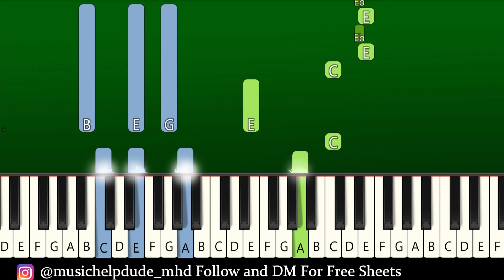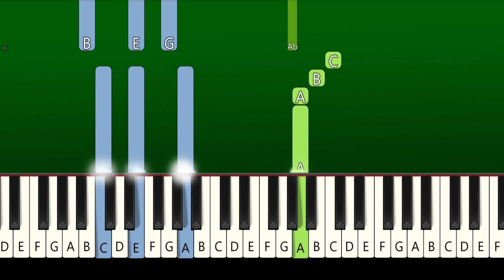JISOO - FLOWER - Piano Tutorial [EASY]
JISOO - ‘꽃(FLOWER)’ EASY Piano Tutorial | TikTok | BLACKPINK